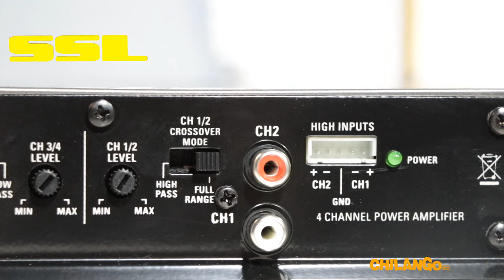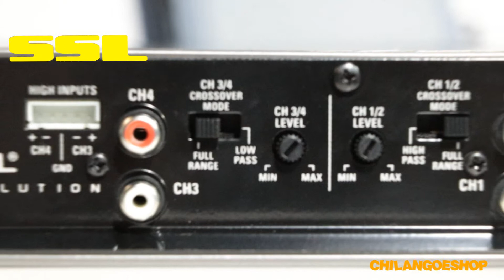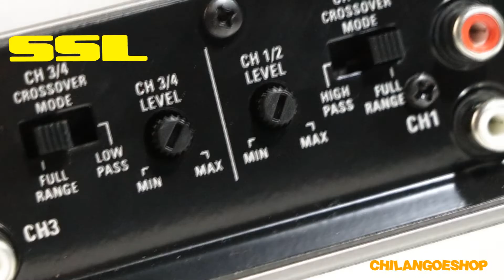AMPLIFICADOR CAR AUDIO SSL EV4 400 CHILANGOESHOP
• Amplificador 4 canales
• Potencia Máxima 400 watts
• Potencia RMS
100 watts x 4ch a 2 ohms
50 watts x 4ch a 4 ohms
• Frecuencia de respuesta 12Hz a 22kHz
• Relación de señal a ruido 90dB
• LED indicador: Verde-Encendido
• Entradas de niveles altas y bajas
• Filtros de paso Alto/Bajo
• 1 Fusible integrado de 15amp.
• Medidas: Anch. 23 x Alt. 5 x Prof. 18 cm